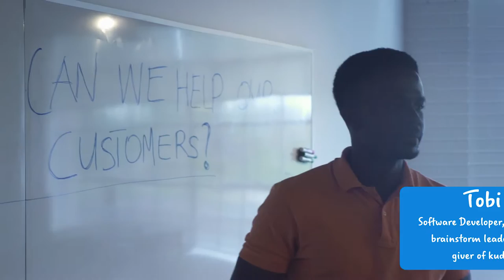Welcome to FreshBooks! An Inside Look Into Our Company and Culture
We’re a small team working towards a common goal: building a kick-ass online accounting application to help small businesses better manage their finances. Known for extraordinary customer service and based in Toronto, Canada, FreshBooks serves paying customers in over 120 countries.